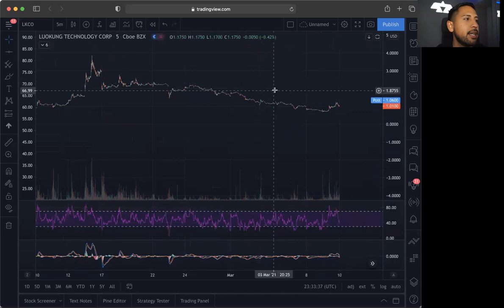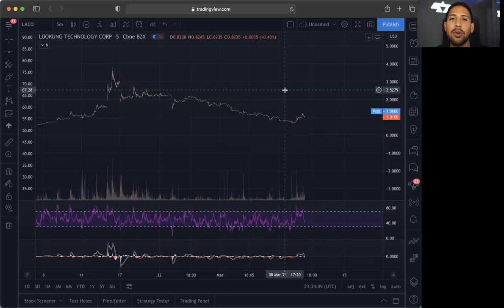LKCO breakout? | Top Penny Stock to Buy Now!? | LKCO Stock Chart Technical Analysis!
Stocks in this Video: $LKCO

Market Bulls